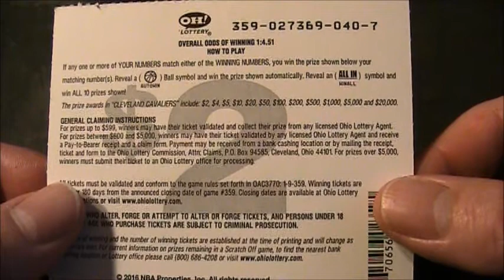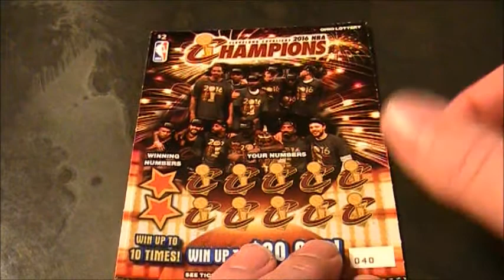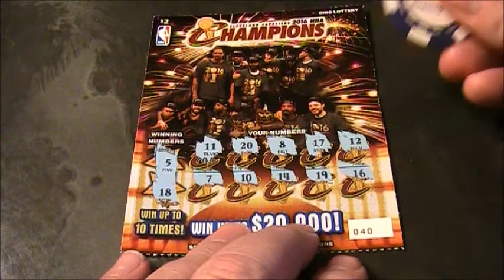NEW OHIO LOTTERY 2016 CHAMPIONS TICKET!!!!!!!!!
I TRY TO WIN SOME MORE FREE STEAKBURGERS LOL
OUTTAKE ON THE END LOL